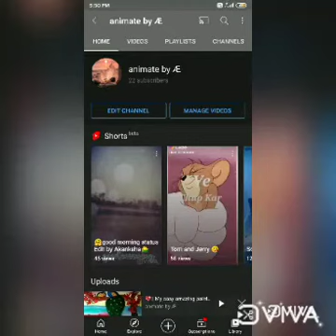🖌️|| My 16 super easy drawing ||🎨🖌️ by Akanksha